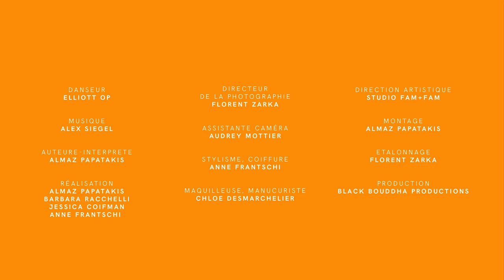Almaz - Egotrip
Clip Egotrip -  Almaz

Auteur interprète - Almaz
Musique - Alex Siegel
Danse - Eliott Op
Réalisation - Almaz Papatakis, Barbara Racchelli, Jessica Coifman, Anne Frantschi
Direction artistique - Studio FAM+FAM - Barbara Racchelli, Jessica Coifman
Images - La cabane film
Directeur de la photographie - Florent Zarka
Assistante caméra - Audrey Mottier
Costumes, coiffure - Anne Frantschi
Maquillage et manucure - Chloe Desmarchelier
Production - Black Bouddha Productions
Montage - Almaz Papatakis
Etalonnage - Florent Zarka

Le titre a été enregistré chez CLAJE association